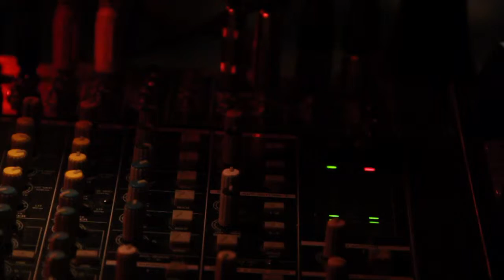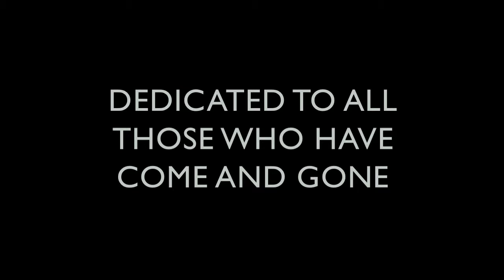Going to California cover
Cover of Going to California
Original by Led Zeppelin